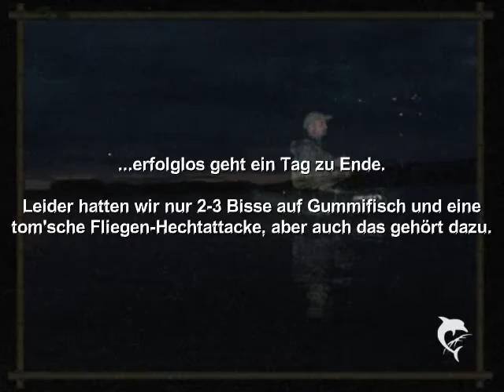Der Samstag auf dem Akersvannet